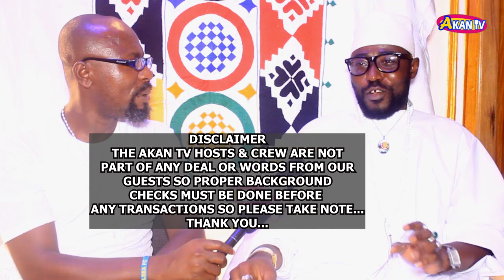THE MAN WHO BROUGHT PEACE TO GHANA AND MONEY TO NIGERIA REVEALED BY S. HAZARA. MY SPIRIT IS CALM SO